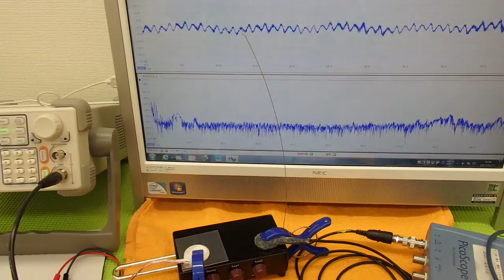オリジナル超音波実験 （超音波システム研究所 ultrasonic-labo）